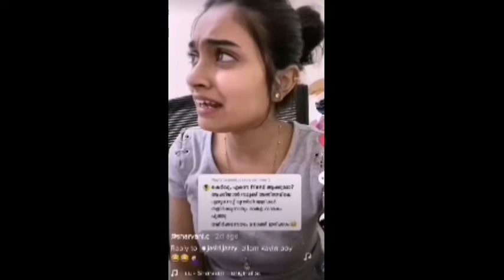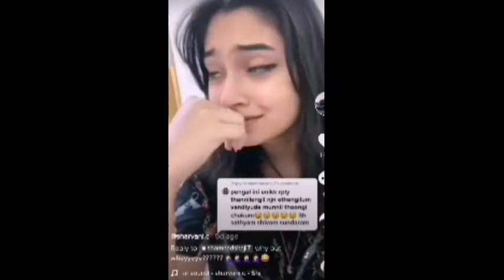Tiktok Sharvani.C How haters bcome lovers.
ടോട്ടലി  എവിടെയോ എന്തോ റിലേ പോയപോലെ